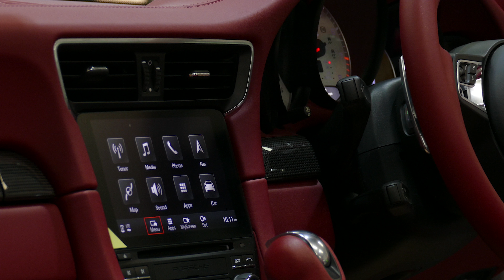Porsche 911 Turbo S